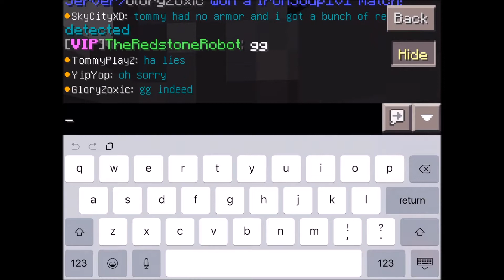MCPE PVP Gamemodes: Episode 1: Iron Soup 1v1 / Fighting Glory Zoxic?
Thanks SOOO much for watching! You guys are awesome! Can we get 5 likes??? Im adding the thumbnail soon! Just waiting for sies to wake up to send it to me xD

Server Played on in the Video
IP: obpe.ddns.net
PORT: 19132
The Servers I Commonly Play On
Hunger Games: sg47.lbsg.net
Sky Wars: pe.hypixel.net
Factions:
Build UHC: obpe.ddns.net
UHC: UHC.beargamespe.com 44695